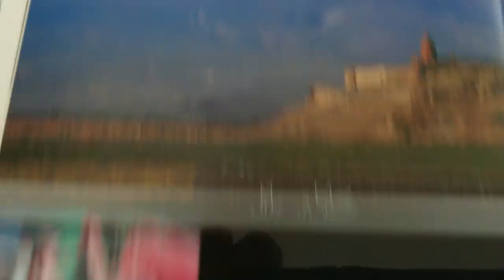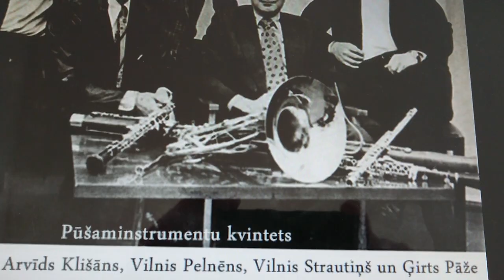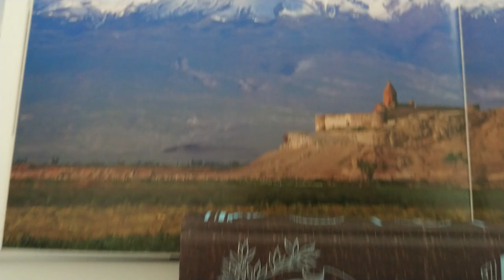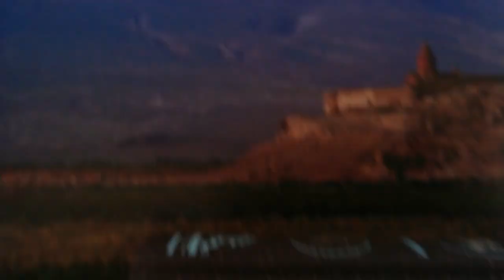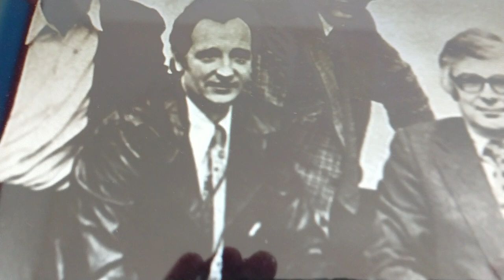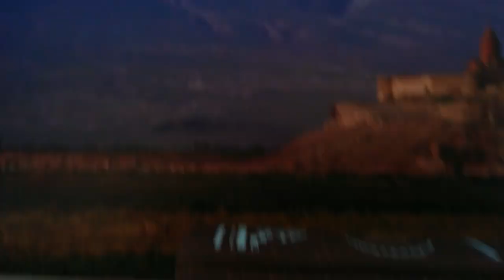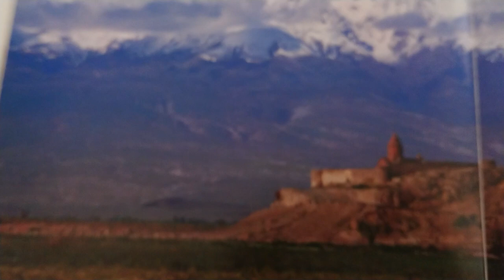Composer Egils Straume - "Winter Solstice" for wind quintet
Vilnis Strautiņš, -  flute,
Ģirts Pāže, - clarinet,
Arvīds Klišāns, - horn,,
Andris Arnicāns - bassoon,
Vilnis Pelnēns - oboe.

Egils Straume "Ziemas saulgrieži"
Latvijas Nacionālā simfoniskā orķestra pūtēju kvintets - Vilnis Strautiņš, Ģirts Pāže, Arvīds Klišāns, Andris Arnicāns un Vilnis Pelnēns

The Secret Doctrine THE SYNTHESIS OF SCIENCE, RELIGION, AND PHILOSOPHY. By H. P. Blavatsky. Blavatskys masterwork on theosophy, covering cosmic, planetary, and human evolution, as well as science, religion, and mythology. Based on the Stanzas of Dzyan, with corroborating testimony from over 1,200 sources.Originally published 1888. The existence of great spiritual teachers, known as the Masters of Wisdom, became public knowledge in 1875 through the writings of Helena Petrovna Blavatsky, founder of the Theosophical Society. Blavatsky, who worked directly with the Masters, revealed that these perfected beings have guided humanity from behind the scenes of everyday life for countless millennia. Periodically, at times of great human crisis, they send one of their own into the world to show humanity the way forward. We know some of these teachers as Krishna, Confucius, Zoroaster, the Buddha, the Christ, and Mohammed. Anticipation of the imminent appearance of the Master of all the Masters, the World Teacher, Maitreya, grew and waned in the early part of the 20th century. Maitreya is me, Maitreya is you and all others. He is beyond and the near. He is the Formless, Nameless, Invisible and Eternal (FINE). He is all there is (Om Nam Kevalam). He is the One and the Only. He is many in One. He is the force behind the peace. He is and He is not. There is none beside Him (La Elaho Ela Hoo). He is the One, the Incredible, the Powerful. He is the Merciful, the Compassionate One, He is the Destroyer, the Creator, the Preserver, the Sustainer. There is none beside Him. He is Y'shua; He is Mehdi; He is the Savior; He is the Messiah. He is the Knower of the Scriptures, He is the Revealer of the Scripture, He is its Writer. He is the Savior and the saved. There is none beside Him. Maitreya is Christ (Christos: Christ-us); He is Krishna; He is the Vishnu, He is Brahma. He is Shiva. Maitreya is the first Adam and the second, and the third,... He is Mohammed and Bab and the Babas. He is the Teacher and He is the Student. There is none beside Him. Maitreya is the Buddha and the Bodhisattva. He is none but the Nirvana itself. He is the Light seen in the moment of death. He is the Enlightened One, the Truth and the Way. There is none beside Him. He is Brahmacharya and the Family Man. He is the Brahmin and the Rabbi. He is the Priest and the Molah. He is Hindu and Buddhist. He is Jewish and Christian. He is Moslem and Baha'i. He is all religions and is none of them. He is bound and is Free. There is none beside Him. He is a Brahmin; He is a Shudra (worker). He is a Ksattriya (warrior); He is a Vipra (intellectual) and He is a Vaeshya (businessman). He is an Avatar, a Prophet. He is an Artist, a Guru and a Paravipra. He is economy and the Force behind earthly powers. There is none beside Him. Maitreya is the Father and the Mother. He is the Son and The Holy Ghost. He is the Alpha and the Omega, the beginning and the end. He is the first and the last. There is none beside Him.

Self-proclaimed Maitreyas: Gung Ye, a Korean warlord§ and king of short-lived state of Taebong during the 10th century, claimed himself as living incarnation of Maitreya In 613 the monk Xiang Haiming§ claimed himself Maitreya and adopted imperial title.[12] In 690 Empress Wu§ inaugurated the Second Zhou dynasty, proclaimed herself an incarnation of the future Buddha Maitreya, and made Luoyang the "holy capital." In 693
she replaced the compulsoryDao De Jing in the curriculum temporarily with her own Rules for Officials.] Lu Zhong Yi, the 17th patriarch of I-Kuan Tao, claimed to be an§ incarnation of Maitreya. L. Ron Hubbard, founder of Dianetics and§ Scientology, suggested he was "Metteya" (Maitreya) in the 1955 poem Hymn of Asia. Adi Da was suggested by his devotees to be Maitreya: "an§ All-Surpassing God-Man yet to come -- a final Avatar, the ultimate Messiah, a consumate Prophet or Enlightened Sage, a Spiritual Deliverer who will appear in the 'late-time', the 'dark' epoch when humanity is lost, apparently cut off from Wisdom, Truth and God. Buddhists call that Expected One 'Maitreya'." [14] § Raël's Maitreya claims center on the content of the Agama Sutra (Japanese: Agon Sutra), supposedly a very ancient text written by Buddha himself